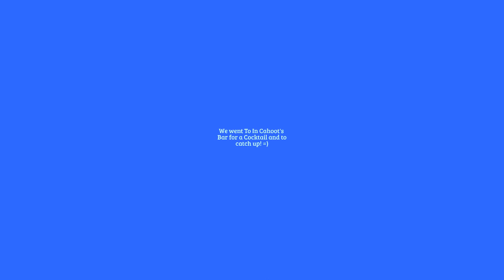San Diego Trip Part 4 (The FINAL act LOL!!)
Hi Guy's! =) Here is Part 4 the FINAL act  of my San Diego trip 2016. But, there is more to come because I filmed A LOT! LOL!! Thank you guy's so much for always supporting me and being patient. I hope you all are doing well and  I hope you like this video!

Got a question or want to send me a postcard, letter, or want an opinion on something? Below is how to reach me.

Here's my mailing address:

Jescylin-Meandmynuclearfamily
P.O.Box 13